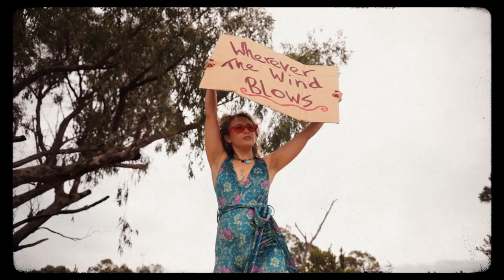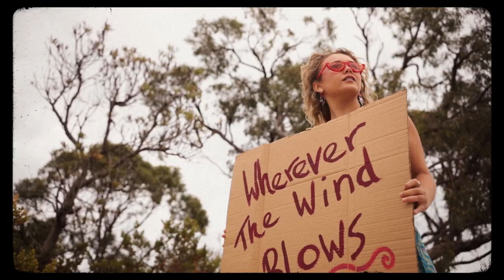Jordan Zindani - Whirlwind Romance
Whirlwind Romance - Jordan Zindani

VIDEO CREDITS-
Production Company - Gordonco Visuals

-RECORDING CREDITS-
Written by - Jordan Zindani
Vocals - Jordan Zindani
Guitar - Jordan Zindani
Produced by - Nicholas Scafetta